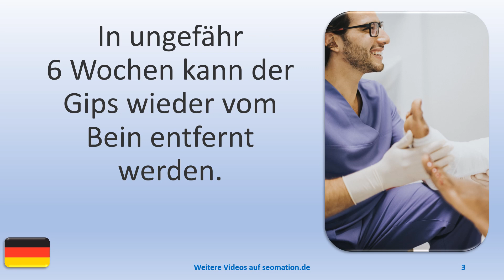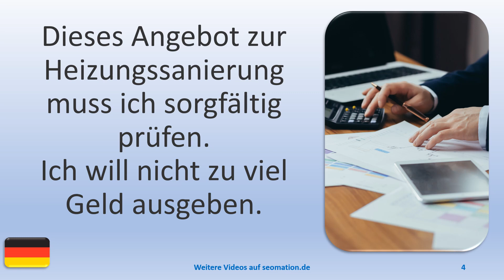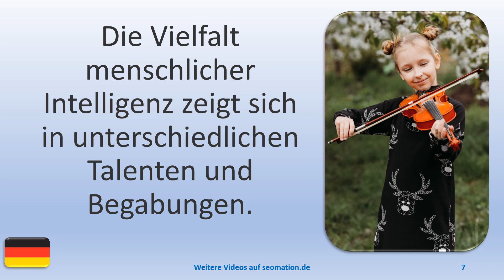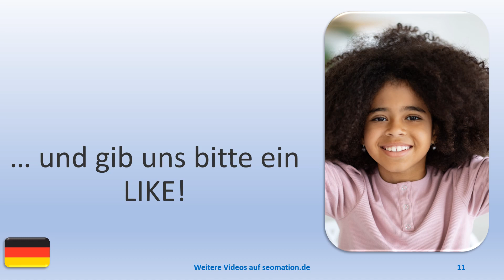▶️8664▶️ Ich lerne Deutsch mit Texten und Bildern in unterschiedlichen Situationen. Lies Info unten!